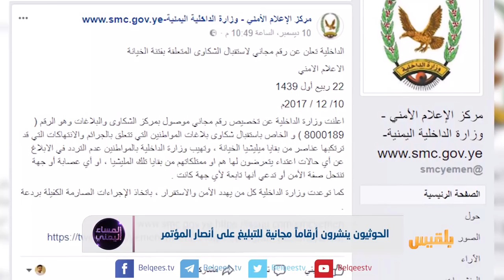الحوثيون ينشرون أرقاماً مجانية للتبليغ عن أنصار المؤتمر | تقرير: أسامة عادل